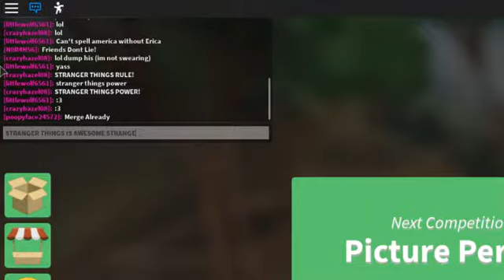The Robloxinators Live Stream